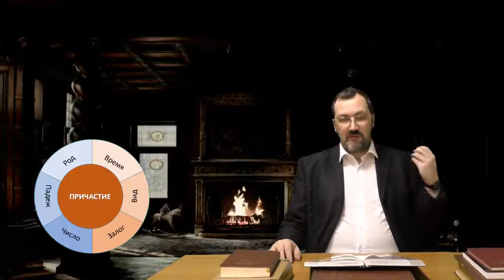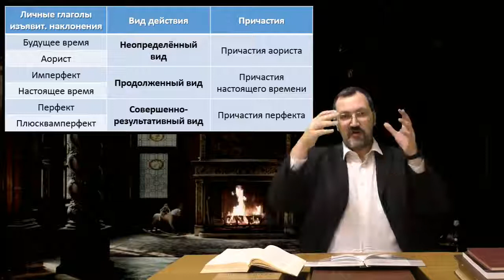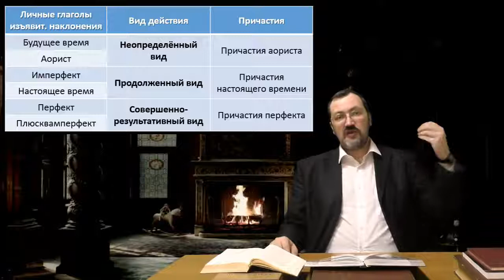Греческий язык Нового Завета 22 1 Знакомство с причастиями